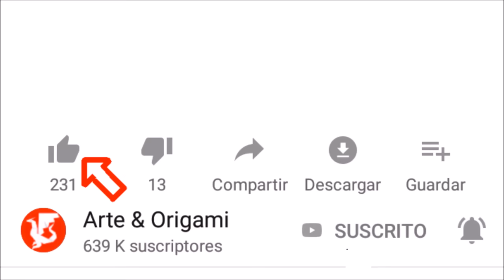Origami Mariposa 🦋 Mariposa realista de papel facil con un cuadrado de papel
En este tutorial, les enseño a hacer una fantástica Mariposa Origami de papel con una sola hoja cuadrada de papel, muy fácil de hacer, si quieren apoyarme para poder hacer tutoriales más fantásticos como este video, ayúdenme con lo siguiente. pasos:
2 - Regalame tu me gusta